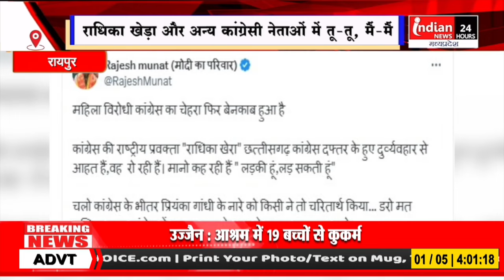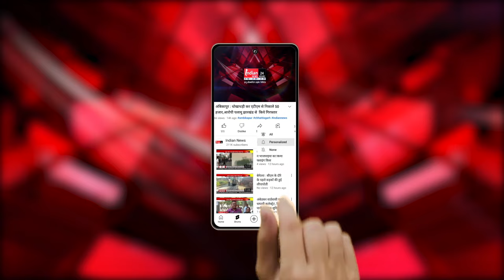Raipur : रोते-बिलखते दिखीं कांग्रेस प्रवक्ता राधिका खेड़ा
Our Links